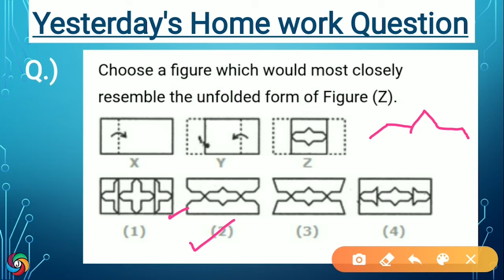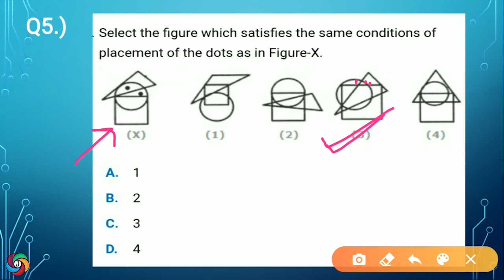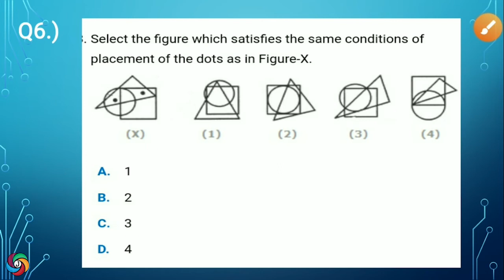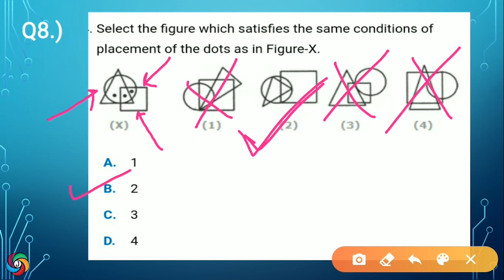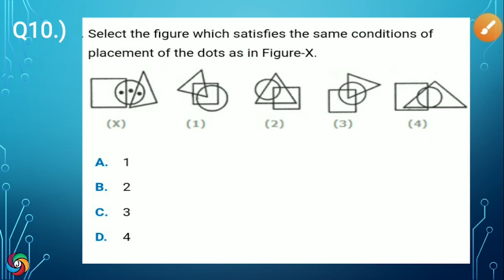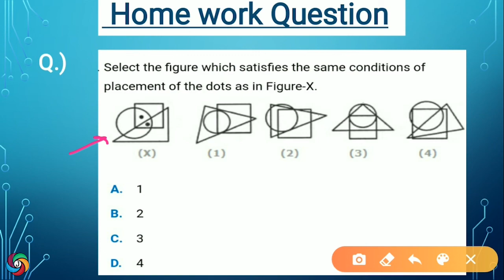Dot Situation Problems || Reasoning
In this video Jyoti ma'am is discussing Dot Situation based problems.
This course will help all of you to increase your aptitude.
This is a major course which will help you in many exams like IMO, NTSE, Government exams, and others. This is a course which will form your strong conceptual knowledge and will help you in company's placement in future.